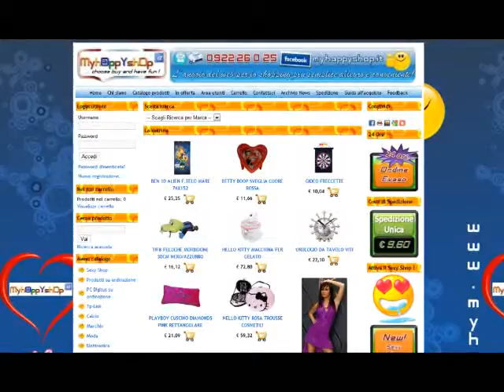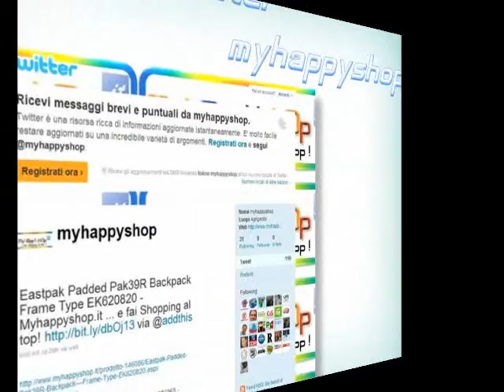Myhappyshop.it - Bob Singlar Feat Raffaella Carrà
Promo Myhappyshop